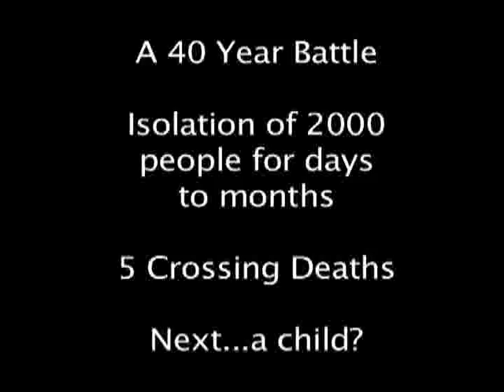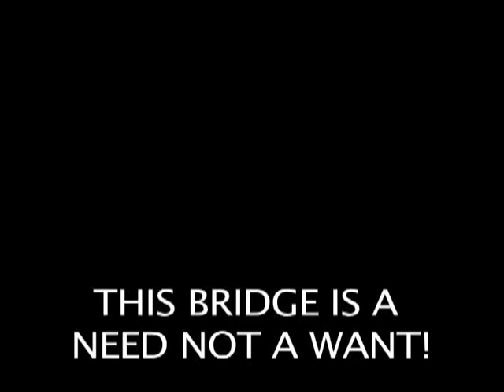Bridge to Somewhere Tonto Creek Arizona.ps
Build a bridge from Punkin Center over the Tonto Creek to save lives.